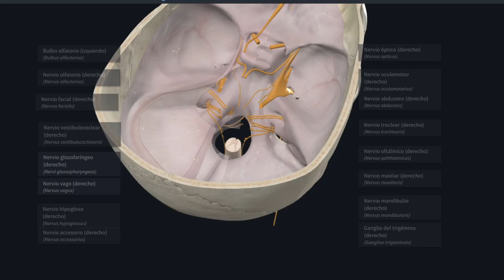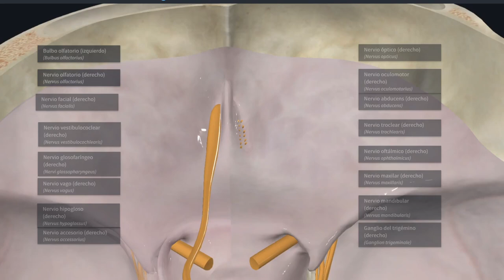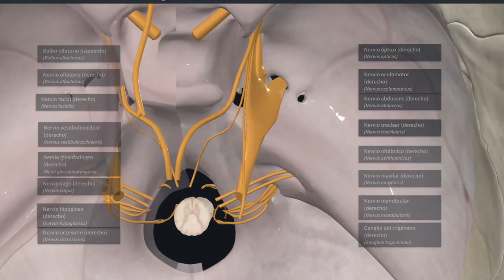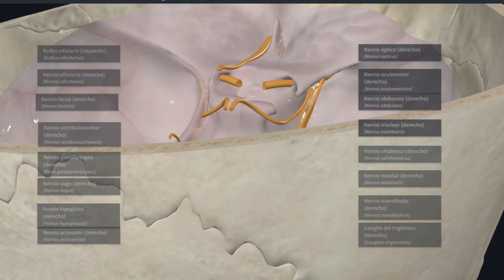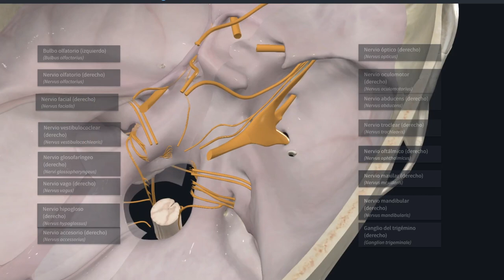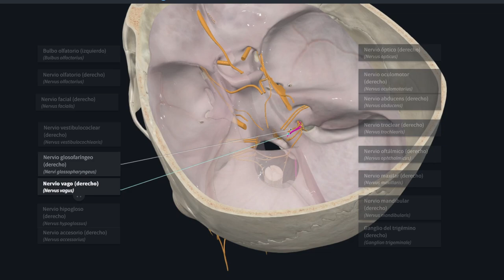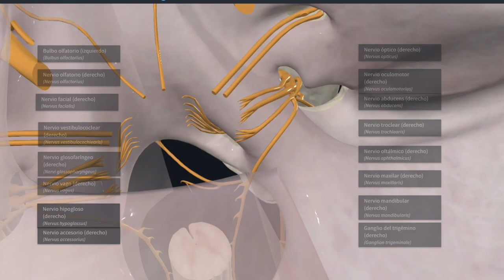NERVIOS CRANEALES QUE PASA POR LOS DIFERENTES AGUJEROS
Hola en este vídeo te presento todos los pares craneales y los agujeros por donde atraviesan.